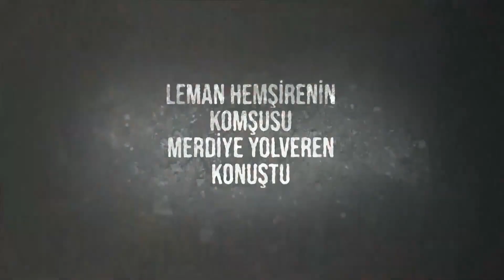Leman Hemşire Dosyası - Fulya İle Umudun Olsun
15 Yıldır kayıp olan Leman Hemşire'nin dosyası Fulya Öztürk ve ekibi ile tekrar araştırılıyor. 15 YIL SONRA
ÇÖZÜLEN DAVA

YAPIM: KARGA FİLM
YAPIMCI: ERHAN ÖZ
İÇERİK UYGULAYICI: KEBRİYE KOÇ
GENEL KOORDİNATÖR: GÖKHAN BEKTAŞ
YÖNETMEN: SEDA CAM ÜLGEN